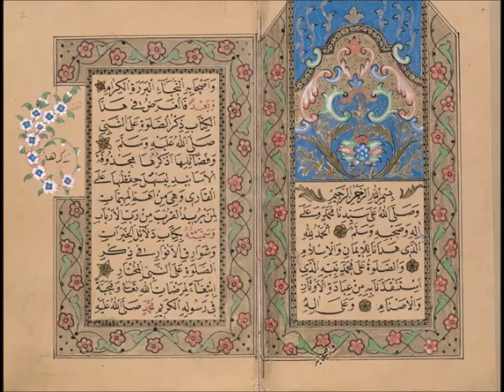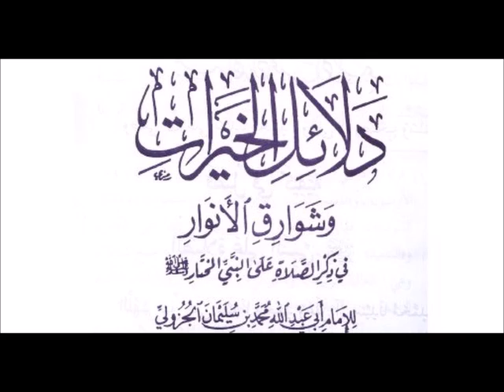Şeyh Cezûlî Hazretlerinin Delâilu'l Hayrât Adlı Eserini Yazma Sebebi